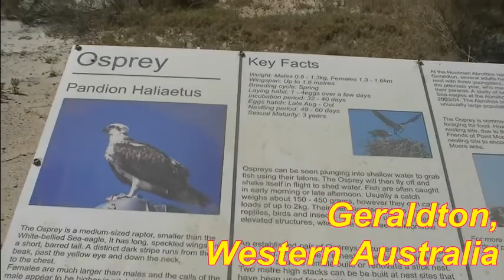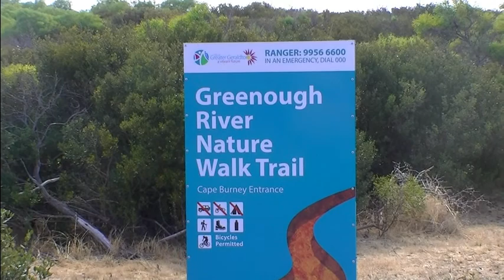Geraldton Coastal Wildlife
Lana Del Rey
Song - "Summertime Sadness"